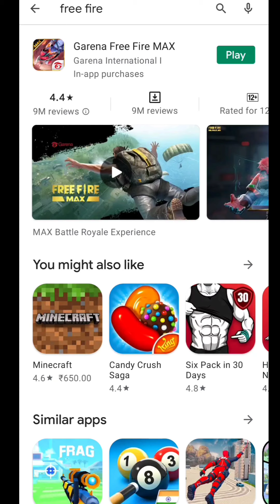WHY FREE FIRE IS NOT OPENING 🤯-para SAMSUNG,A3,A5,A6,A7,J2,J5,J7,S5,S6,S7,S9,A10,A20,A30,A50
1.Garena Free Fire Indonesia Live
2.Garena Free Fire Brazil Live
3.Garena Free Fire Brasil Live
4.Garena Free Fire India Live
5.Garena Free Fire Singapore Live
6.Garena Free Fire Thailand Live